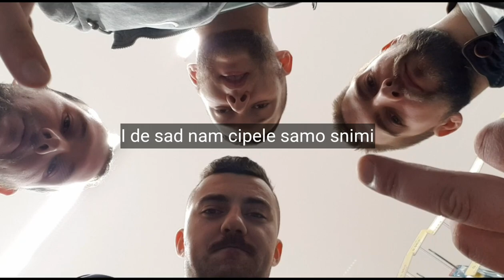VIKEND VLOG#9 || Agressivan Damm (Helloween edition)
Ovaj vikend smo lutali po JUMBU i isprobavali razne maske. Neko je tražio sebi curu, neko mač, neko pištolj.. ko je šta našao i kako je to sve izgledalo pogledajte u
vlogu #9.
Ovaj vlog sam ranije nekad objavio, ali sam ga onda slučajno obrisao - kreten.
Sad ga vraćam nazad, glupo da fali devetka.

👨 Ako vam se svidjelo bar 2 sekunde ovog vloga ostavite:
Lajk
Komentar
👨 Jaro, moj poso je da napomenem ipak. 🤟